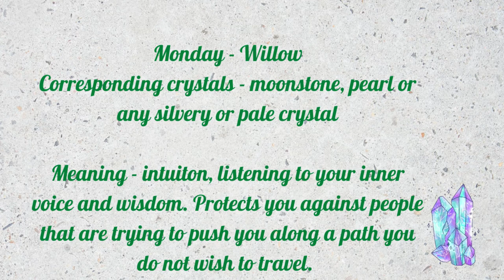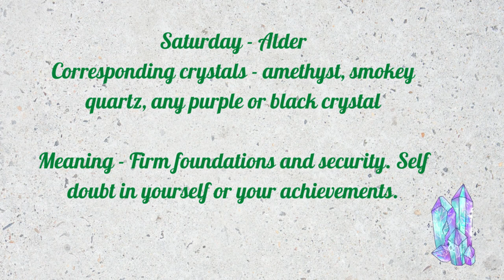Crystals And Their Association With The Ogham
Oghams, the days of the week and suitable crystals to work with for divination purposes.

Photos courtesy of Pixabay